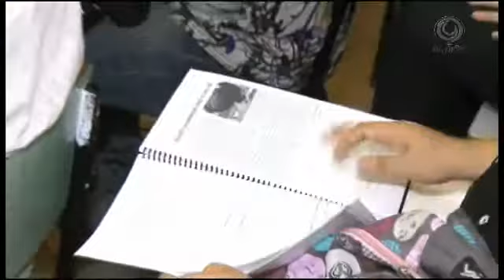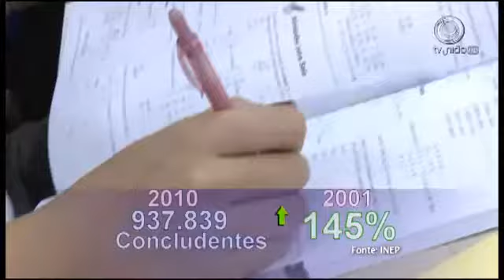Reportagem da Tv União - Veja um pouco de como é a vida de quem trabalha e estuda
Reportagem da Tv União - Veja um pouco de como  a vida de quem trabalha e estuda.

Nessa reportagem eu falo um pouco sobre minha rotina de trabalhos e estudos, a correria e etc...

Acho interessante então não deixe de curtir e compartilhar para os amigos ;D